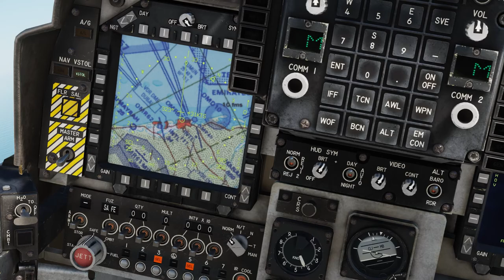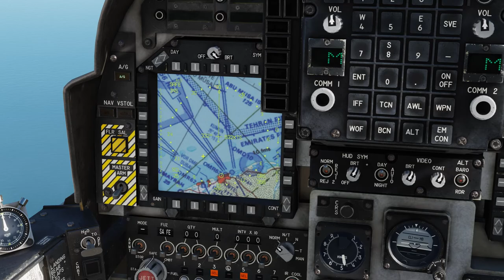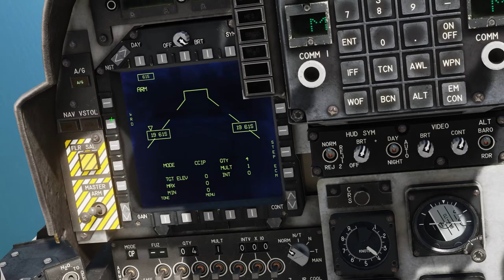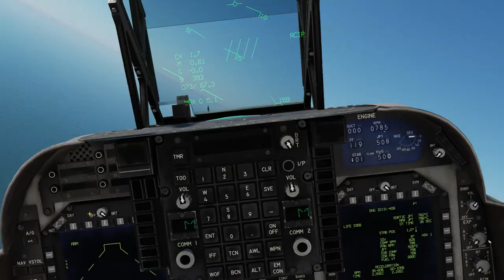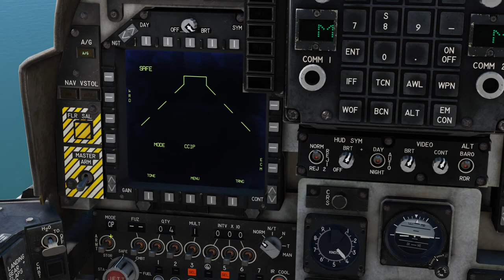Ett uppdrag i AV-8B Harrier II: DCS World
"Ett uppdrag i" är en serie där jag flyger en modul eller ett flygplan i DCS World och talar lite om för och nackdelar samt hur ett typiskt uppdrag för flygplanstypen kan se ut.

Computer Specs
GPU:   MSI GeForce RTX 2070 Super 8GB
CPU:   AMD Ryzen 5 3600 Processor (3.6GHz)
Memory:   32 GB RAM
Resolution:   1920x1080 @ 144Hz